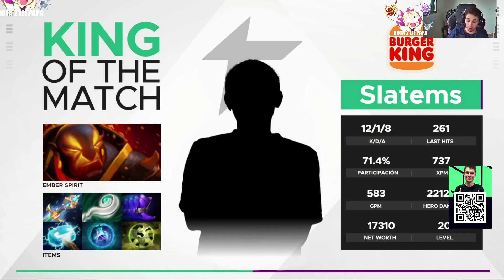🤣MANDY TRAS SER ELIMINADOS OPEN QUALIFIERS CUENTA COMO HFN LE GRITO POR QUITARLE UN CREEP!🤣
🤣MANDY TRAS SER ELIMINADOS OPEN QUALIFIERS CUENTA COMO HFN LE GRITO POR QUITARLE UN CREEP!🤣, Beastcoast, Thunder Predator, Team Undying, Timado, Leostyle, K1 Hector, Wisper, Scofield, Mnz, Papita, Matthew, smashdota, vann, elite wolves, kingteka